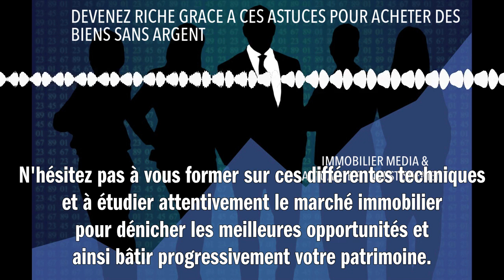DEVENEZ RICHE GRACE A CES ASTUCES POUR ACHETER DES BIENS SANS ARGENT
Il est possible de s'enrichir grâce à l'immobilier sans forcément disposer d'un capital important. Pour cela, plusieurs astuces peuvent être utilisées : l'effet de levier, qui consiste à emprunter pour financer votre investissement avec un crédit immobilier et ainsi profiter des taux d'intérêt faibles ; la location saisonnière, qui permet de générer des revenus plus élevés qu'une location classique ; les dispositifs fiscaux comme la loi Pinel, qui offrent des réductions d'impôts pour encourager l'investissement locatif ; ou encore la colocation, qui permet de mutualiser les frais et de rentabiliser rapidement votre bien. N'hésitez pas à vous former sur ces différentes techniques et à étudier attentivement le marché immobilier pour dénicher les meilleures opportunités et ainsi bâtir progressivement votre patrimoine.